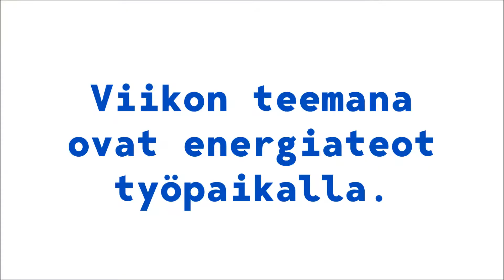Porin kaupungin energiateot: toimialajohtaja Marko Kilpeläinen